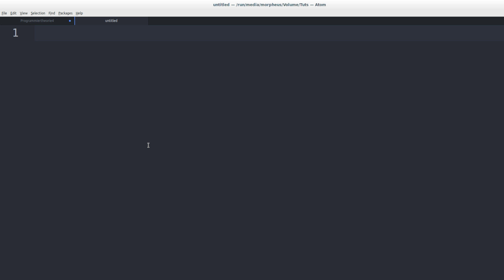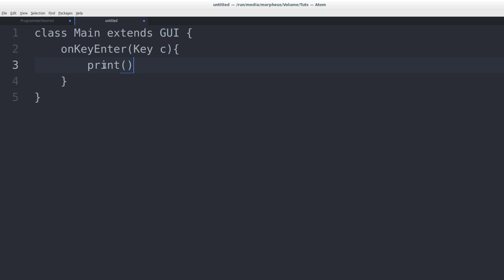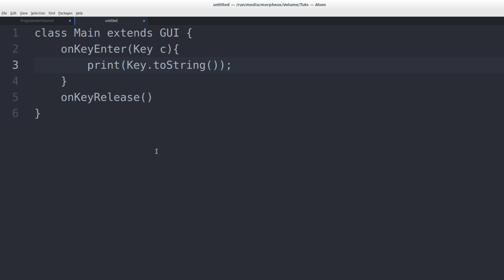Programmieren Lernen #66 - Event Driven Development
In diesem Tutorial geht es um Event Driven Development.

Playlist * *Meine Website mit allen anderen Kanälen und Newsletter* *